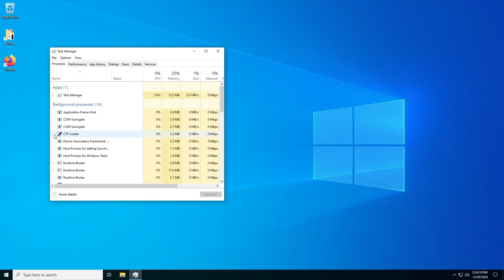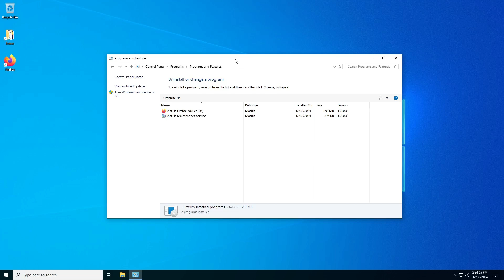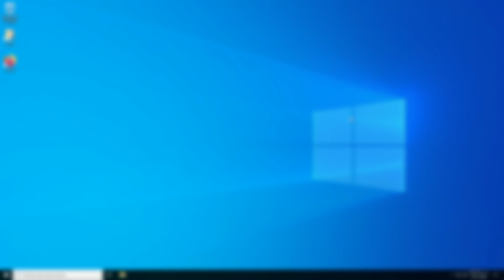Revive Your Old PC with Windows 10 Ultralight 22h2!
🎁How to Install Windows 10 Lite Welcome to our comprehensive tutorial on installing Windows 10 Ultralight 22h2 on low-performing PCs! If you're struggling with a sluggish machine and want to breathe new life into it, this video is tailored just for you.

🚀 What You Will Learn:
In this step-by-step guide, we will walk you through the entire installation process of Windows 10 Ultralight 22h2, a lightweight version of Windows designed specifically for low-end hardware. This version is optimized for performance without sacrificing essential features, making it an excellent choice for those looking to enhance their computing experience.

🔧 Installation Steps:
1. **Preparation**: Ensure that your low PC meets the minimum requirements for installation. We will provide a checklist to help you confirm compatibility.
2. **Download the ISO**: Learn where to find the official Windows 10 Ultralight 22h2 ISO file and how to create a bootable USB drive.
3. **BIOS Settings**: We will guide you through accessing the BIOS settings to enable booting from the USB drive.
4. **Installation Process**: Follow along as we demonstrate the installation process, including partitioning, formatting, and configuring settings for optimal performance.
5. **Post-Installation Tips**: Discover essential tips to configure your new system for speed and efficiency, including recommended software and system settings.

💻 Why Choose Windows 10 Ultralight 22h2?
This version of Windows is specifically designed for low-end machines, ensuring that you can enjoy a smooth and responsive user experience. It is stripped of unnecessary bloatware, allowing your PC to operate with maximum efficiency. Perfect for students, casual users, or anyone needing a reliable operating system without the heavy resource demands.

🔗 Helpful Resources:
- [Official Windows 10 Ultralight Download Link]
- [Guide on Creating Bootable USB Drives]
- [Community Forum for Troubleshooting]

We strive to provide valuable content that empowers you to make the most of your technology.

💬 We would love to hear from you! Share your thoughts, questions, or experiences with installing Windows 10 Ultralight in the comments below. Your feedback helps us improve and create better content for you!